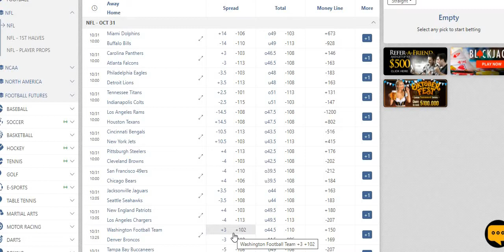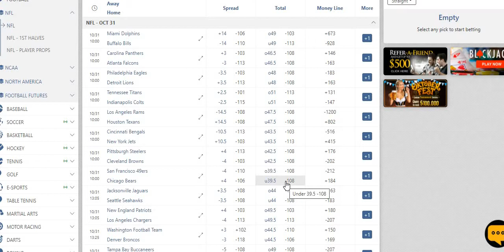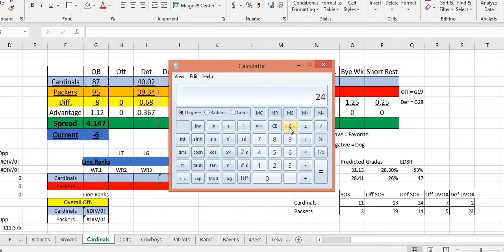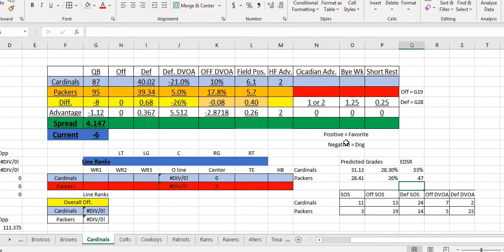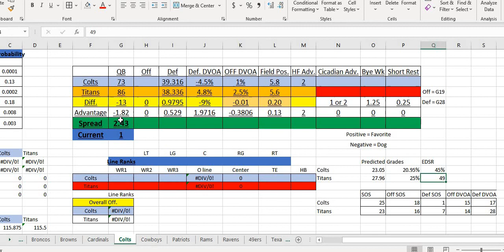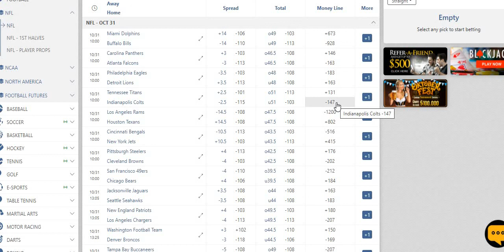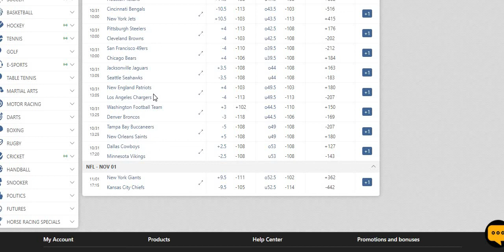NFL Week 8 Betting Lines and 5 Possible Picks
NFL Best Bets
NFL Free Picks
NFL Teasers
NFL Algorithms

Picks:
Rams -14 @ Texans
Dolphins @ Bills -13.5
Steelers/Browns Under 42.5
49ers -3 @ Bears

Teaser 1:
WFT +9 @ Broncos
49ers/Bears Under 45

Teaser 2:
Steelers +10 @ Browns
Bengals -4.5 @ Jets

Teaser 3:
Packers @ Cardinals (PK) LOSER
Titans @ Colts +7.5 (ooo what could have been)